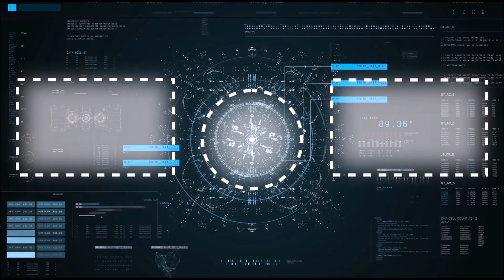MORTAL KOMBAT 11 | CHAPTER 8 FIGHT CLUB | SONYA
CHAPTER 4-FIRE AND ICE _SCORPION AND SUB ZERO

Song Credits-